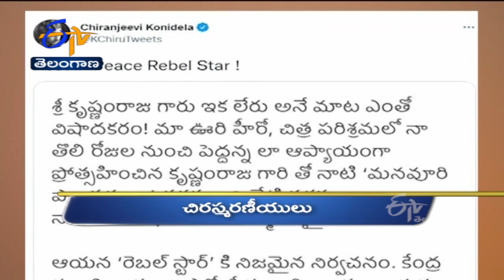12 Noon | Ghantaravam | News Headlines | 11th September '2022 | ETV Telangana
12 Noon | Ghantaravam | News Headlines | 11th September '2022 | ETV Telangana